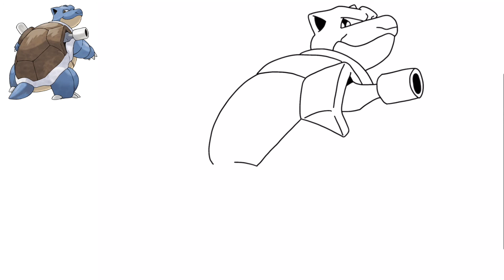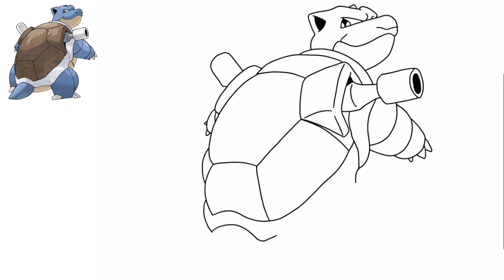How To Draw SQUIRTLE, WARTORTLE & BLASTOISE // POKÉMON // Step-By-Step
Learn How To Draw SQUIRTLE, WARTORTLE & BLASTOISE. Easy step by step drawing tutorial. Grab your pen and paper and follow along as I guide you through these step by step drawing instructions.

// SUPPLIES You Might Love (From Amazon):
○ Professional Drawing Pencil Set
○ Prismacolor Color Pencils
○ Prismacolor Markers